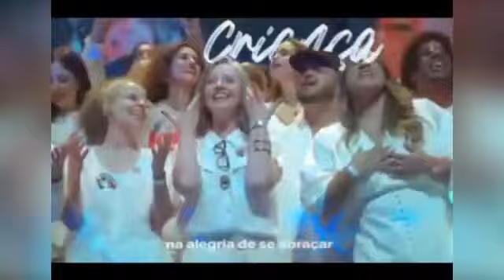Diálogos sobre política e educação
Colabore com a difusão do conhecimento científico. Seja membro do canal oficial do HISTEDBR: